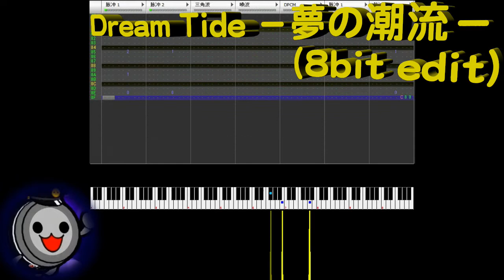【安～德醬】FamiTracker // Dream Tide －夢の潮流－ (8bit edit)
這首Remix
是為了緬懷已逝世的らいりん所做

「Thank you, らいりん.」

作曲：あず♪

作曲：Vibe Tracks

◆出片時間：晚上7:00～9:00（並非每日）
◆要加我Skype，請輸入帳號（必須註明你是誰）：mariouniversezone
各位Youtuber可以透過登入來更新自己的維基~

ⓒ2016~2017 安～德醬 & RSM Studio